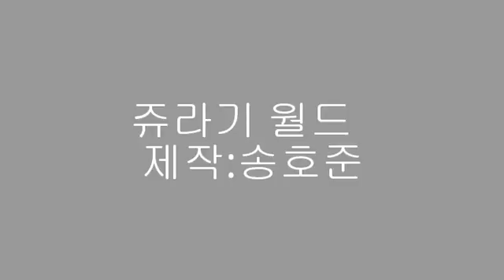송호준 쥬라기월드